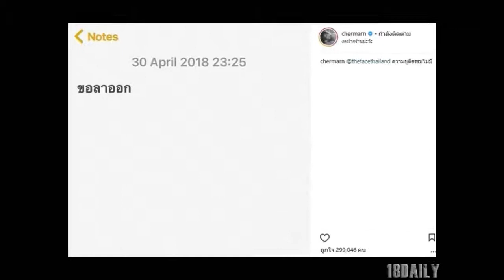เต้ ปิยะรัฐ ออกโรงแล้ว! หลัง พลอย เฌอมาลย์ ประกาศลาออกจากรายการ ลั่น งงเหมือนกันไม่รู้จริงๆ